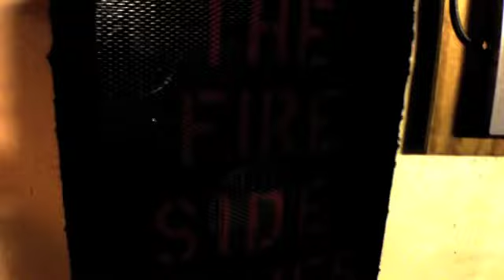The FireSide Blues Revival Part 2 The Second Sermon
The FireSide Blues Are Back...

Meet the guys and hear some tunes as we set the world on fire...